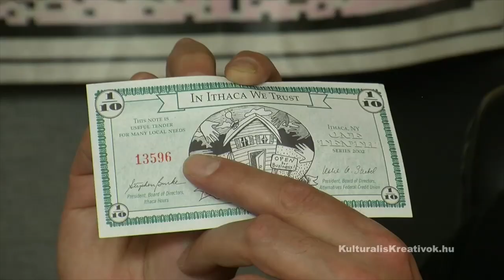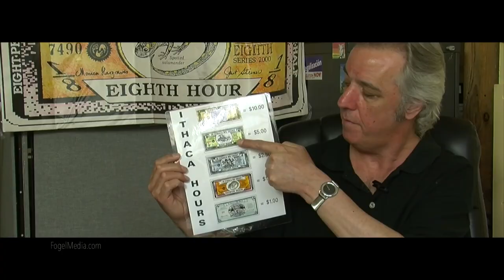Csütörtököt mondok? Andalúziából... 4-ik rész